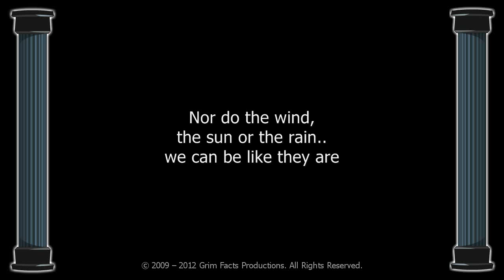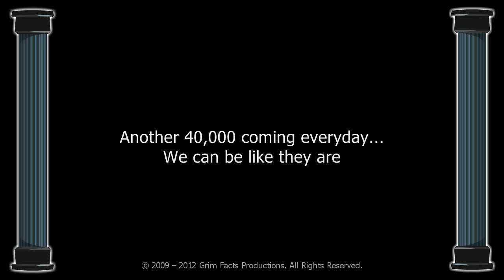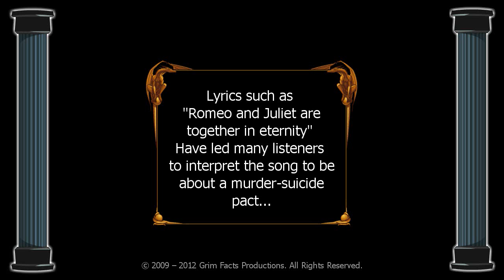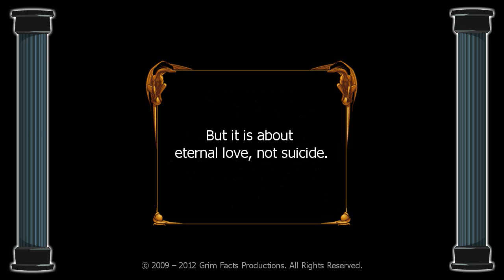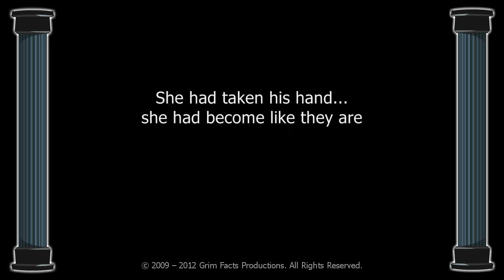Dont Fear The Reaper - Blue Oyster Cult - Lyrics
Dont Fear The Reaper By Blue Oyster Cult With Lyrics